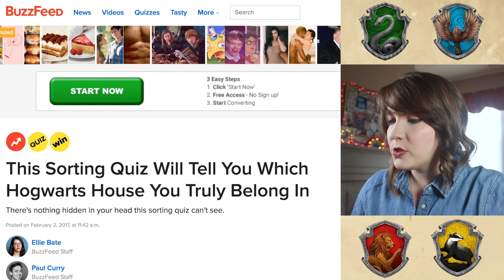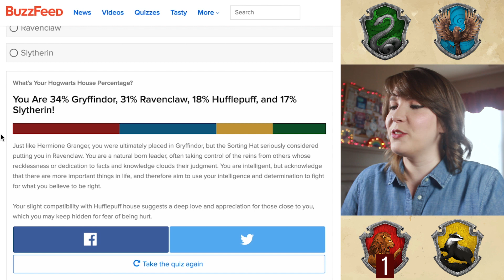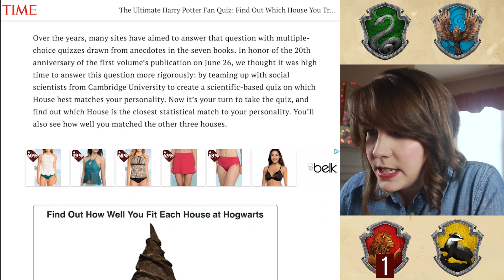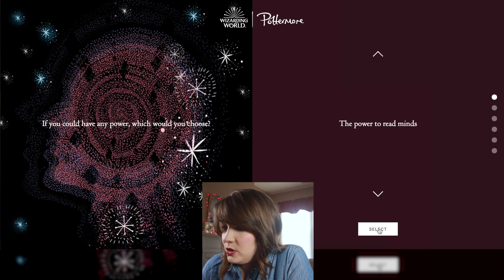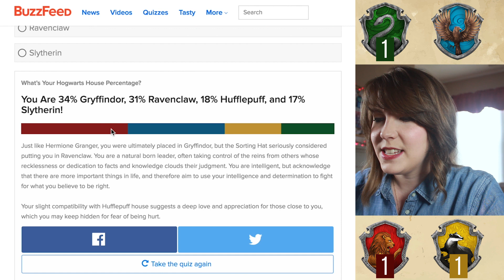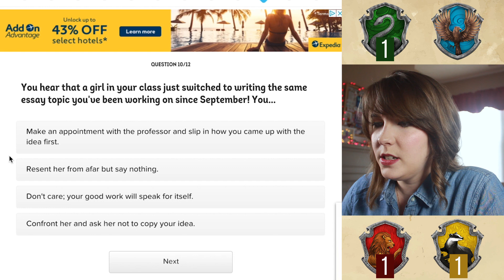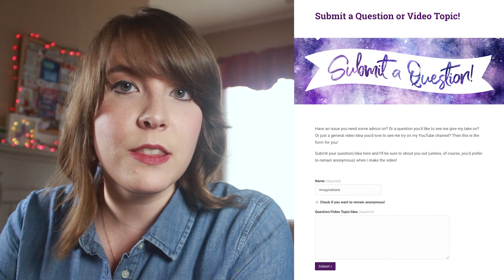What’s My Hogwarts House?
Have a question for me?

Am I a brave Gryffindor? A cunning Slytherin? A loyal Hufflepuff? Or a knowledgeable Ravenclaw? Let’s take some quizzes and find out!

QUESTION: What do you think my Hogwarts House is? (Also tell me yours in the comments if you know!)

Hello Youtube. Kaitlyn here. And iIMAGINEblank is the place where my crazy brain explodes on the Internet with imaginings for you! Mermaids! Magical kitties! School tips! Uncle Joe-Bobs! Bikinis! Dating advice! And generally me embarrassing myself in public so you don't have to!

Imagination is a blank check, what will you do with it?

Hearts x infinity
-Kaitlyn